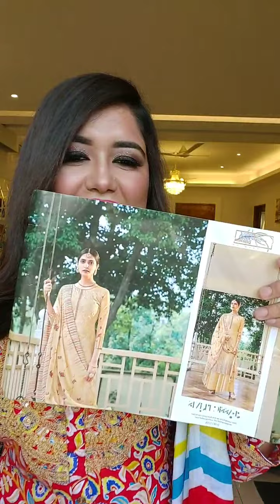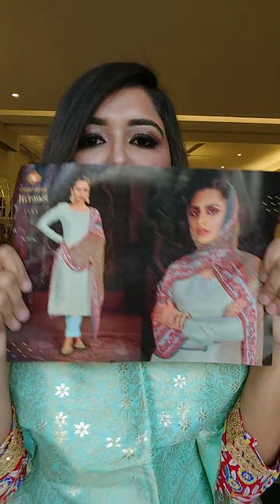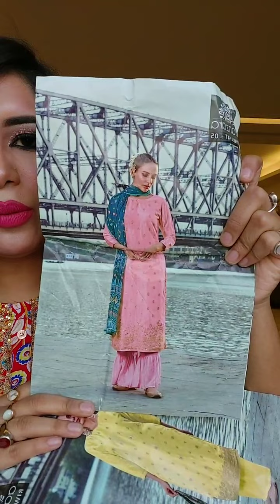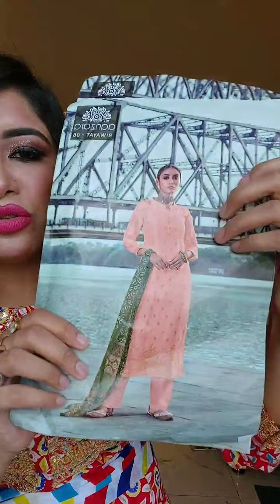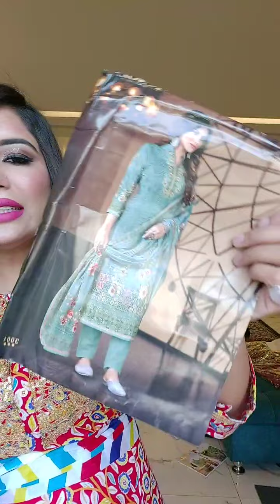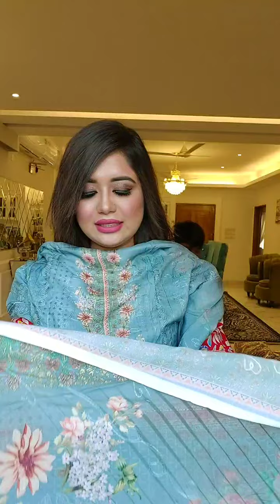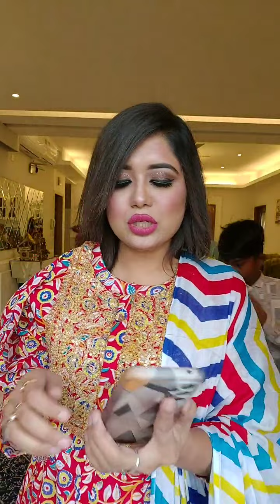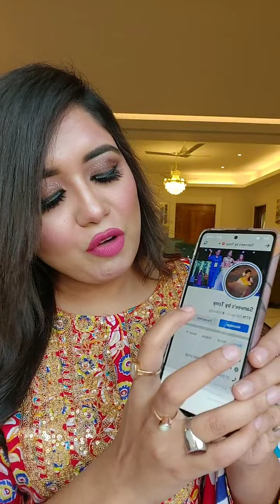সব নতুন ডিজাইন ধামাকা অফার প্রাইসে, Page and Order link👇Sanvee'sbytony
সাপ্তাহিক বন্ধ-সোমবার

দৃষ্টি আর্কষণ...